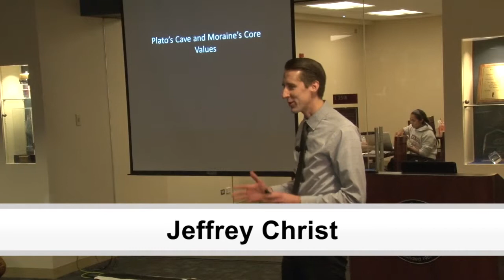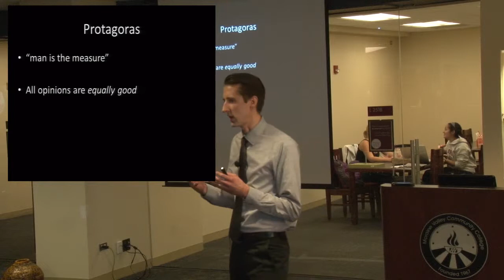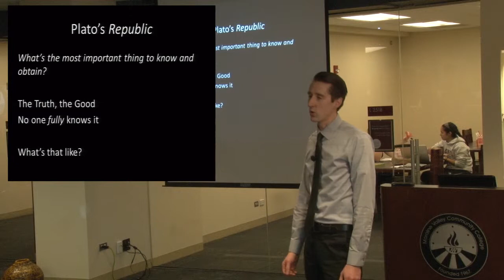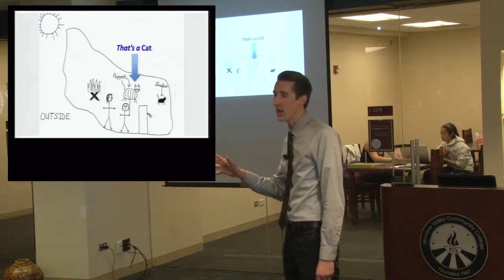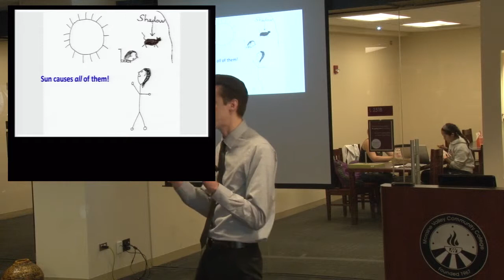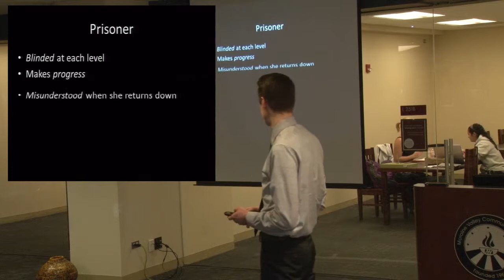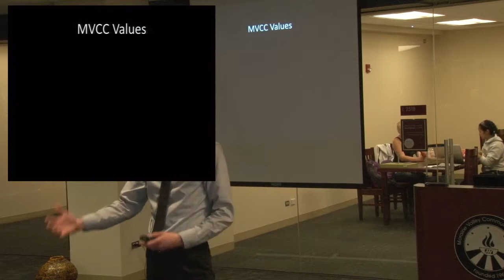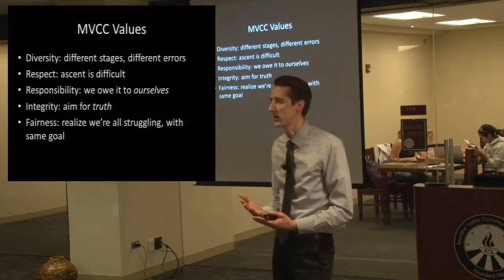Plato’s Cave and Moraine Valley’s Core Values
The Allegory of the Cave is one of the most recognizable, celebrated, and influential passages in Plato’s Republic. It has been read and pondered by uncounted numbers of people for thousands of years. Jeff Christ discusses this passage and draws some philosophical lessons from it, finding interesting connections to Moraine Valley’s Core Values.